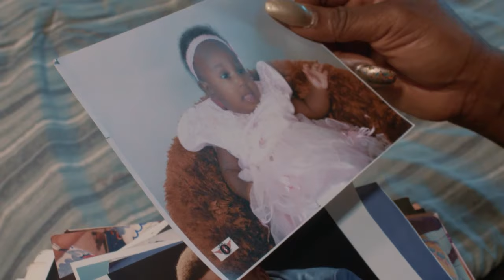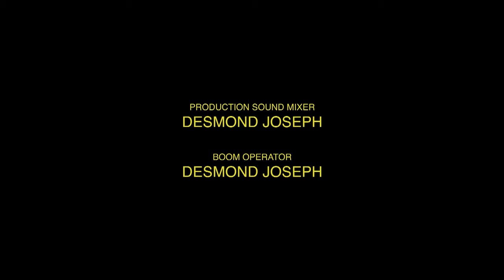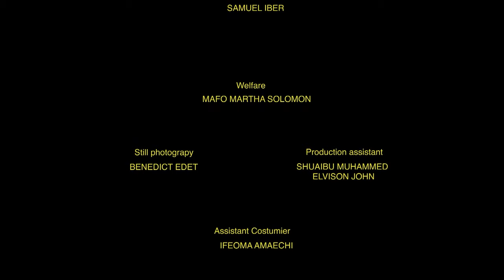BETWEEN LOVE AND LIES - SUNSHINE ROSMAN, IK OGBONNA - Full Latest Nigerian Movies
daydream